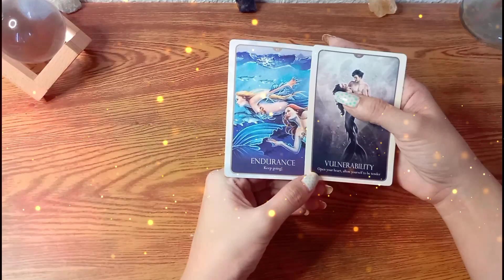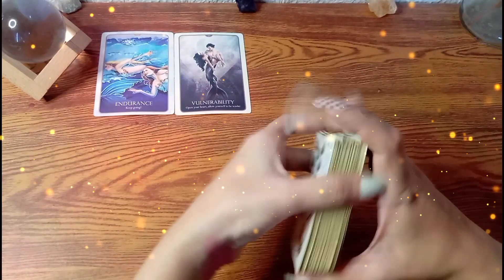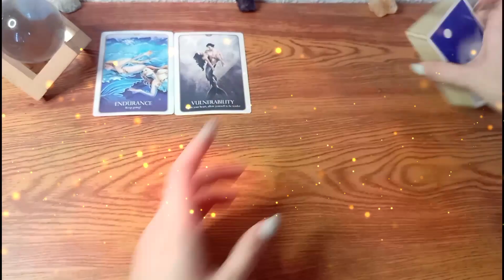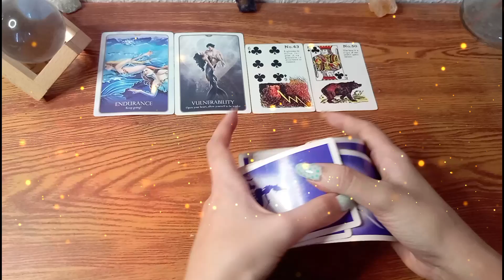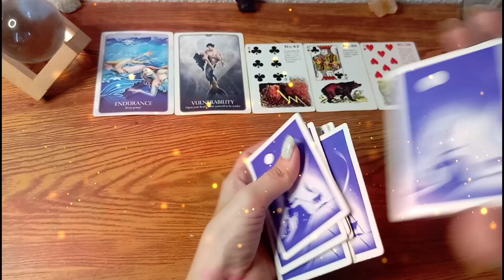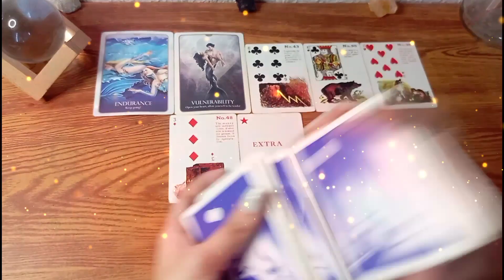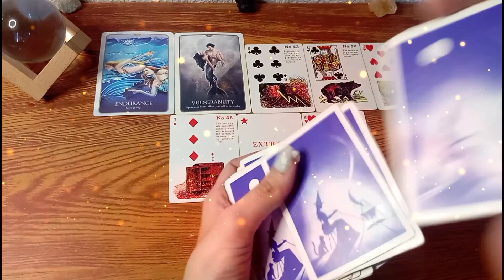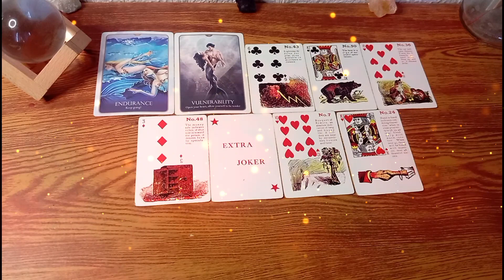♐SAGITTARIUS JANUARY 22-31 "4TH WEEK" HEALTH/LOVE/MONEY/CAREER/BUSINESS💕💰🙏